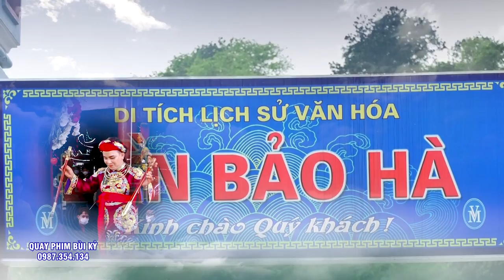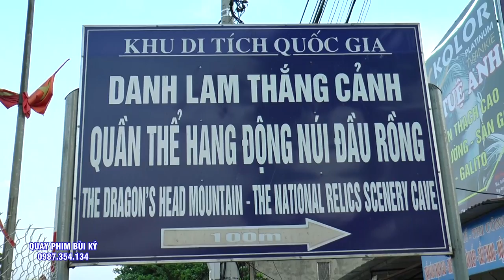Một Đêm Khó Quên Tại Đền Ông 7 Bào Hà. ĐT Nguyễn Trung Hải - Sông Lô - Vĩnh Phúc Loan Giá. Tuyệt vời